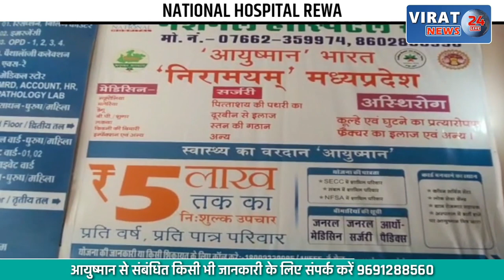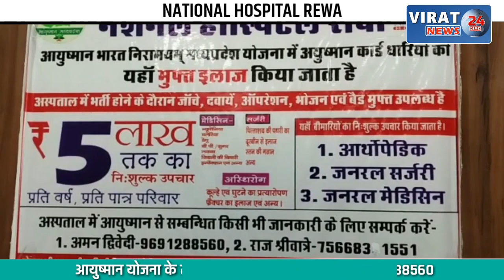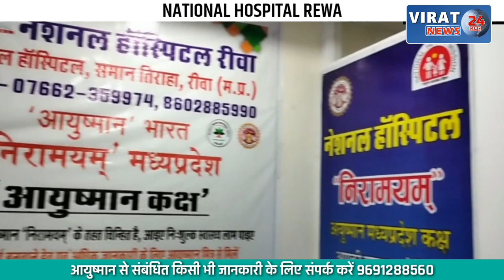🔻रीवा- बॉलीवुड स्टार सलीम अंसारी की मौजूदगी में इंटरनेशनल हेयर एंड मेकअप सेमिनार हुआ आयोजित !